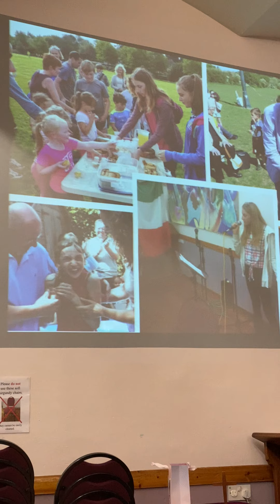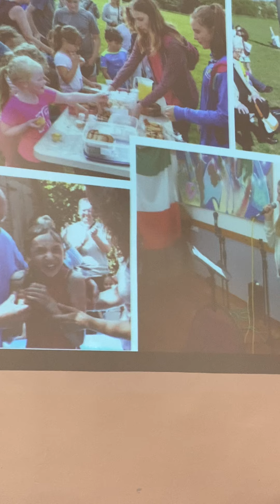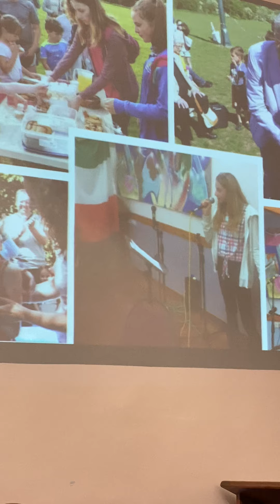Deborah's Farewell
A very un-edited video of Deborah's Farewell at Rosedale Community Church.